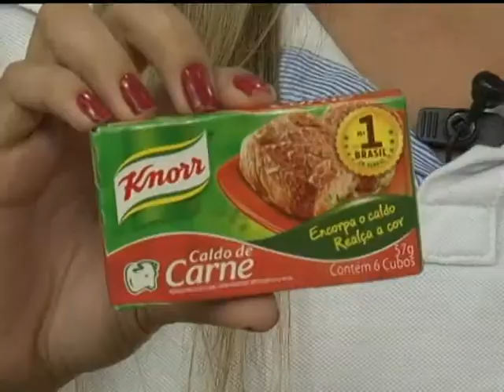Programa Sucesso | Knorr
Todo mundo tem um segredo na cozinha, né? Vamos contar um..

A gente sabe que carne de panela é uma unanimidade, mas o segredo da carne de panela boa de verdade é o caldo da carne. Um caldo de carne encorpado e saboroso faz toda a diferença...

KNORR, o caldo da caixinha verde, encorpa muito mais o caldo da carne de panela e deixa seu prato muuuuito mais saboroso, superior mesmo viu gente?

Duvido que sua família resista ao cheirinho dessa comida caseira que sempre deixa todo mundo com água na boca.

E sabe qual é o verdadeiro teste de um caldo encorpado e muito saboroso. Quer ver só?
Pegar aquele pedacinho de pão e mergulhar no caldo, hmmm. Knorr, deixa a sua carne de panela muito mais encorpada, é superior a tudo, você ja viu!

Carne de panela mais encorpada, só com caldo Knorr, o caldo da caixinha verde gente. E, para essa e mais receitas deliciosas, acesse o link aí

O Programa Sucesso é exibido todos os Domingos às 11h da manhã na Tv Cidade/Record São Luís-Ma.
Programa de Televisão.Gênero: Entretenimento
Exibição: Domingo, às 11h na TV Cidade/Record Ma
Apresentadora: Rejanny Braga